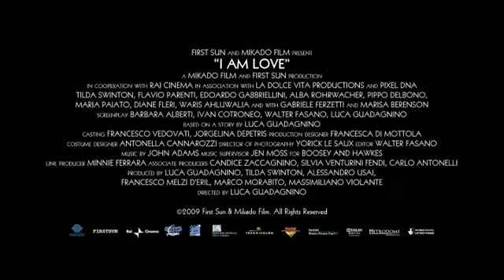Paris - Um Sonho de Amor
Milão, Itália. Mais de duas décadas atrás, Emma Recchi deixou a Rússia para seguir Tancredi, que a pediu em casamento. Com o passar dos anos ela se torna mãe de três filhos, Edoardo, Elisabetta e Gianluca, e se acostuma à vida repleta de luxo mas com pouca paixão. Um dia, em meio à uma festa, ela conhece Antonio, um cozinheiro que vai até a casa dos Recchi para entregar um bolo a Edoardo, a quem tinha acabado de vencer em uma competição. A partir de então Edoardo e Antonio se tornam bons amigos e alimentam o sonho de abrir um restaurante juntos. Emma tem contatos esporádicos com Antonio, a quem admira devido à sua dedicação à culinária. Até que, quando Emma visita a casa de Antonio na cidade de San Siro, eles iniciam um caso.

Ficha Técnica:

Título Original: Io Sono l'Amore
Gênero:   Drama
Produção:  Itália / 2010
Duração:  120 minutos
Direção:  Luca Gudagnino
Elenco:  Tilda Swinton (Emma)
   Flavio Parenti (Edoardo)
   Pippo Delbono (Tancredi)
           Alba Rohrwacher (Elisabetta)
   Mattia Zaccaro (Gianluca
   Maria Edoardo Gabbriellini (Antonio)